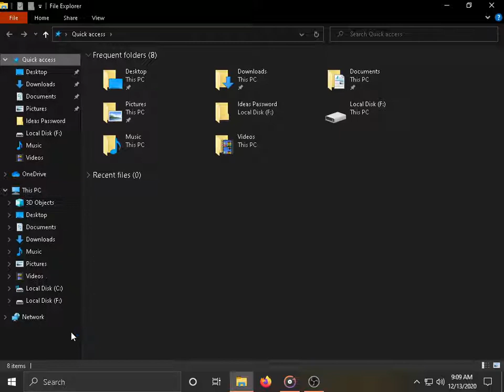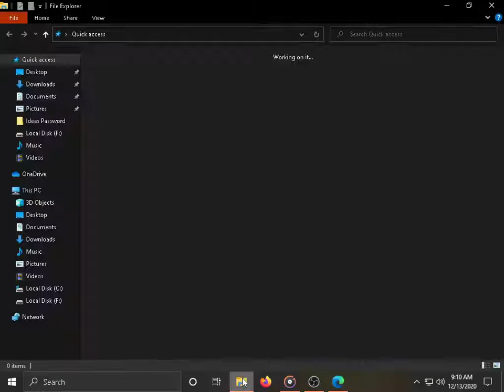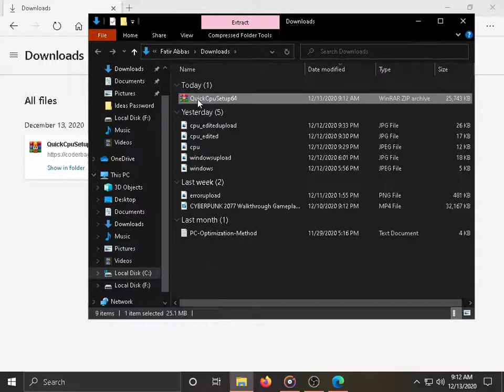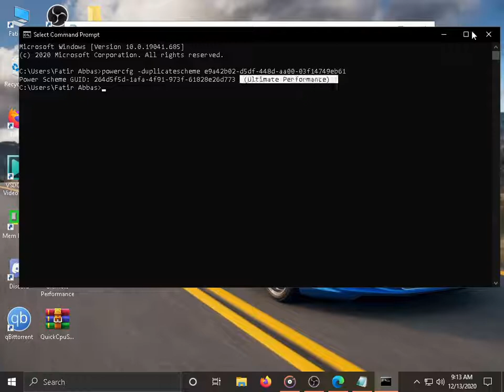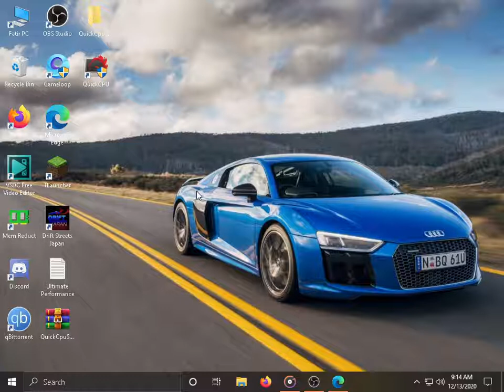How To Fix 100% CPU Usage In Windows 10 By(First Solution).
Command:
powercfg -duplicatescheme e9a42b02-d5df-448d-aa00-03f14749eb61
Quick Cpu: